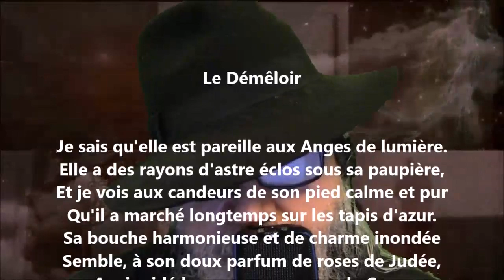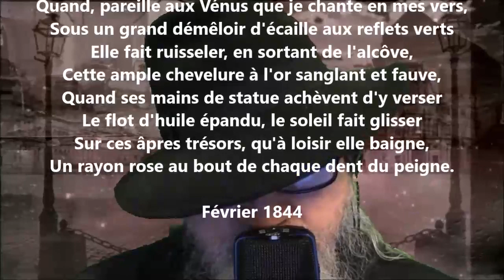Le démêloir - Théodore de Banville lu par Yvon Jean